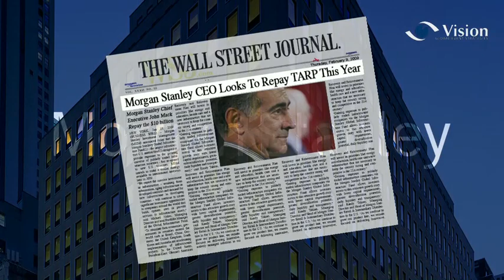Corporate Interview Video